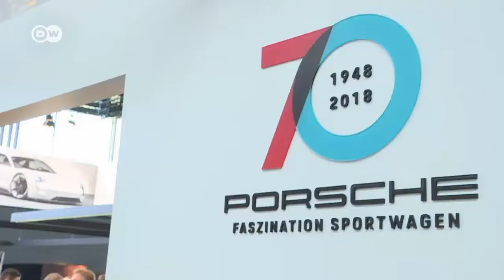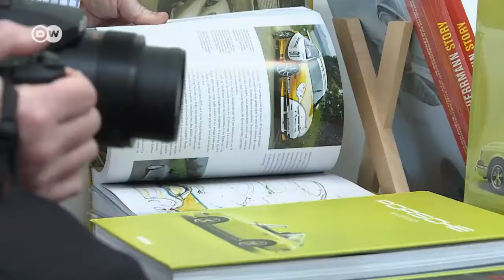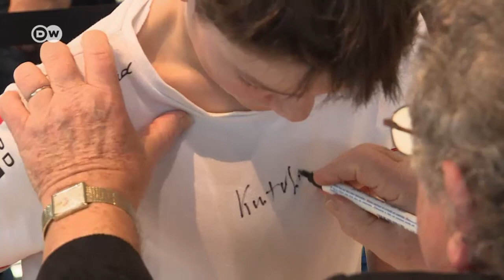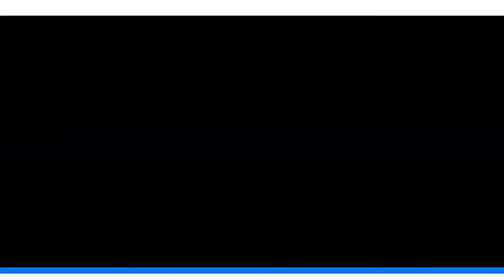70 Jahre Porsche auf der Retro Classic | DW Deutsch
Das Porsche Museum feiert auf der Retro Classics in Stuttgart "70 Jahre Porsche Sportwagen". Auf dem Messestand sind die Besucher dazu eingeladen, eine Zeitreise durch die Markengeschichte von Porsche mitzuerleben.